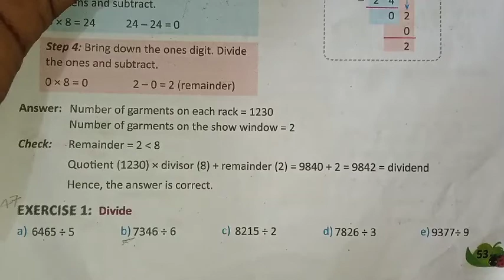Part 47 math class 4 lesson 4 division